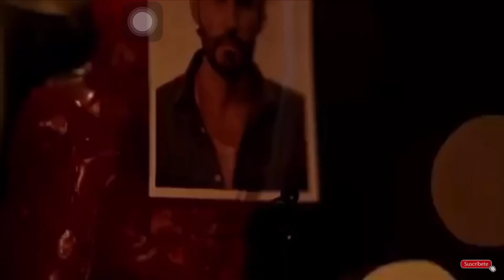Es una demonia canción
Una canción esperando y sea de su agrado y a disfrutar de la serie que va a estar buenísimo gracias y no se olviden de darle like y suscribirse a mi canal